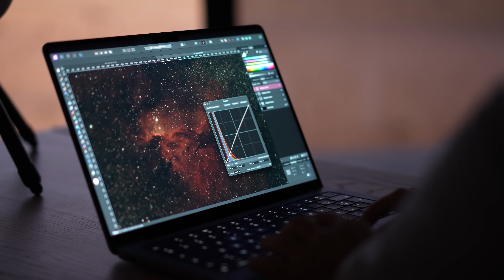Explore the cosmos with Vespera Pro: the ultimate smart telescope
Meet Vespera Pro, Vaonis’s latest innovation in smart telescopes, designed to bring the universe closer than ever before. This advanced, user-friendly telescope is packed with high-tech features to make stargazing accessible and breathtaking for both beginners and seasoned astronomers. Whether you want to capture stunning images of distant galaxies or simply gaze at the wonders of the night sky, Vespera Pro offers the perfect blend of power, precision, and ease of use.

In this video, we’ll walk you through the incredible capabilities of Vespera Pro:
 • Enhanced Optics: Dive deep into space with a high-definition 24-megapixel sensor that brings clarity to every detail.
 • Astrophotography Made Simple: Capture and share professional-quality images of nebulae, galaxies, and star clusters directly to your smartphone or tablet.
 • Live Mosaic Mode: Experience Vaonis’s patented CovalENS technology that allows for ultra-high-definition wide-field views of the cosmos.
 • Multi-Night Observations: Thanks to PerseverENS, Vespera Pro enables seamless multi-session image capture, automatically resuming where you left off to achieve the best possible images over several nights.
 • App-Based Control: Control every aspect of your telescope from the intuitive Singularity app, offering smart tracking, custom settings, and easy sharing of your captures.

Perfect for backyard astronomers, educators, and photography enthusiasts alike, Vespera Pro redefines what it means to explore the universe. With a sleek design, powerful features, and advanced technology, it’s the smart telescope that lets you experience the cosmos like never before.

🔭 Ready to begin your journey? Learn more about Vespera Pro and start exploring the universe today